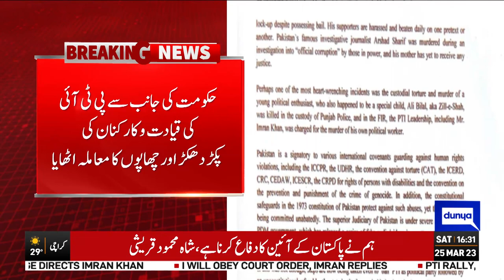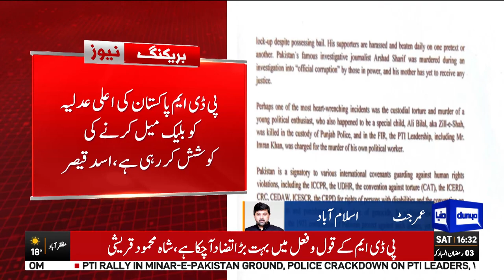Breaking News | Former Speaker NA In-Action Again | Dunya News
Asad Qaiser writes letters to different forums of world including House of Lords .